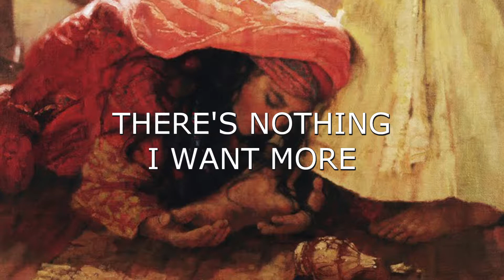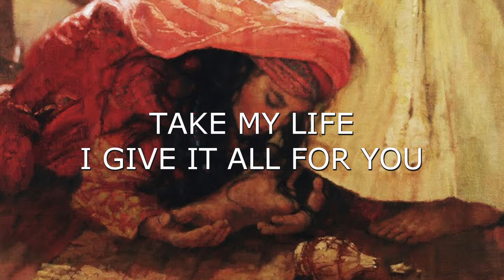Extravagant (with Lyrics) by Russ Westfield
"Extravagant " by Russ Westfield
A new worship song based on the story of the sinful woman who anointed the feet of Jesus in Luke 7.

Written by Russ Westfield
Vocals by Casey Fawcett
Electric Guitar by Matt Hill
All other instruments by Russ Westfield